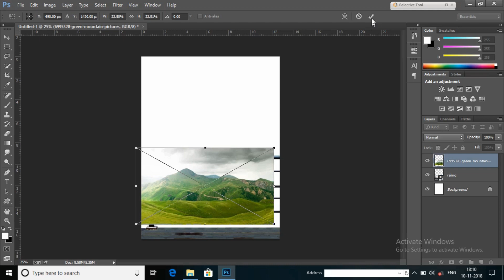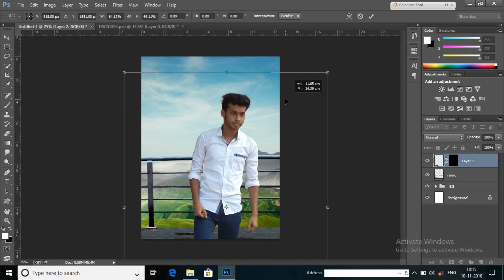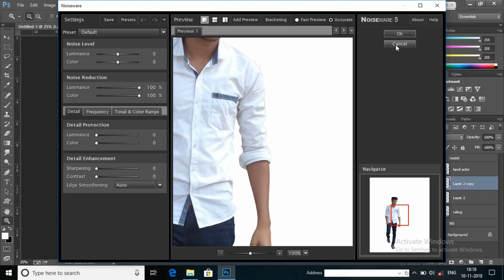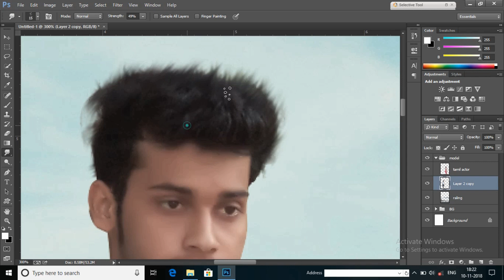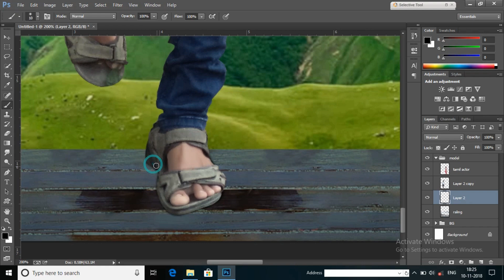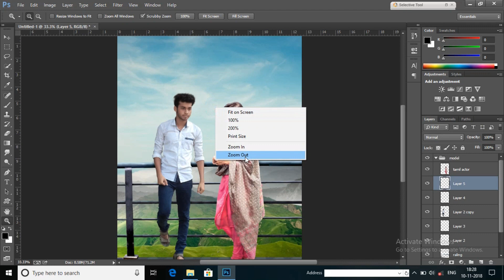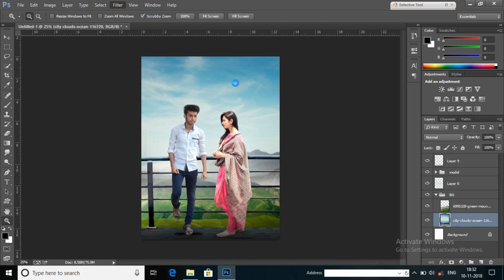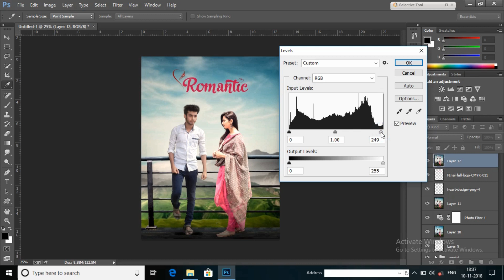Photoshop tutorial - ROMANTIC movie poster Design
romantic movie poster design photoshop